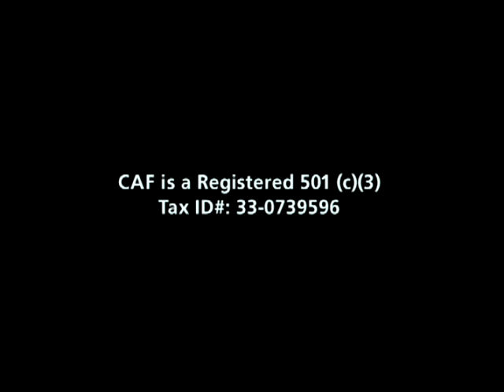Challenged Athletes Foundation...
It is the mission of CAF to provide opportunities and support to people with physical disabilities so they can pursue active lifestyles though physical fitness and competitive athletics.  CAF believes that involvement in sports at any level increases self-esteem encourages independence and enhances quality of life.